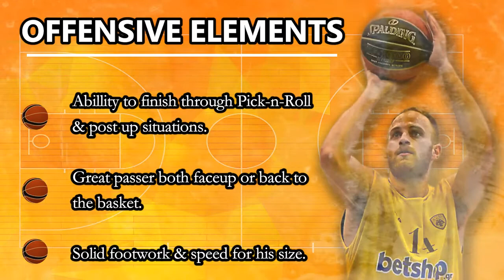Dimitris Kaklamanakis Scouting Report 2020 | ScoutingView